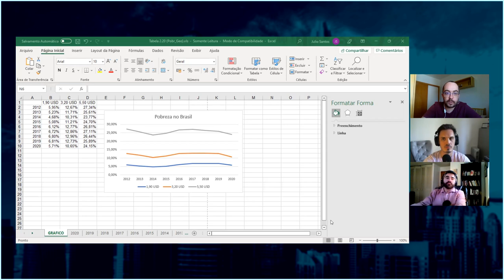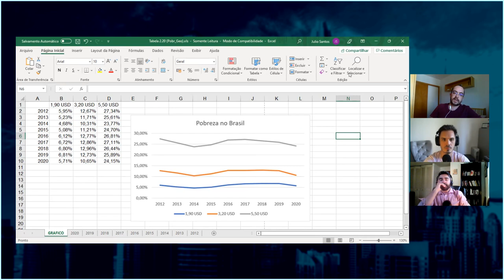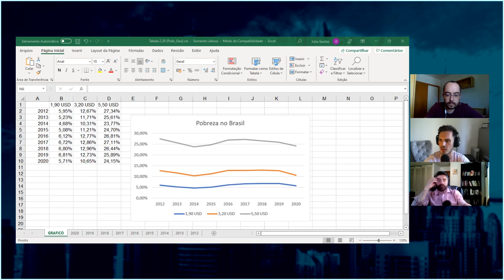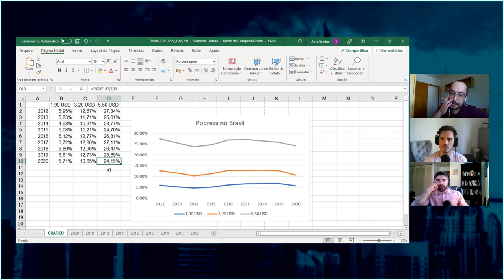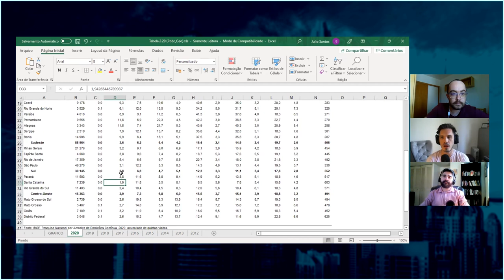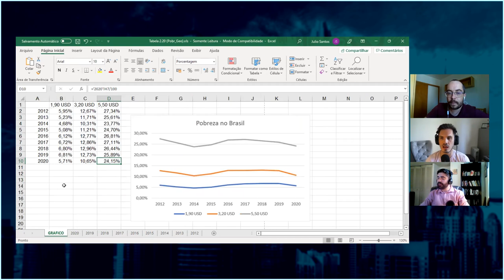Episódio 168 - Conexão Boston: pobreza no Brasil, causas e consequências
No episódio de hoje, Paulo, Julio e Vernan discutem o que é pobreza, suas causas, os números atuais do país e possíveis soluções para a questão.